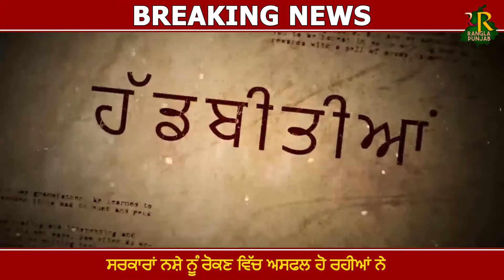ਮਤਰੇਈ ਮਾਂ ਕੋਲ ਮੁੰਡੇ ਨੇ ਜਾ ਕੇ ਕੀਤਾ ਅਜਿਹਾ ਕੰਮ,ਸੁਣ ਕੇ ਰੂਹ ਕੰਬ ਜੂੰ, ਸਰਕਾਰਾਂ ਨਸ਼ੇ ਨੂੰ ਰੋਕਣ ਵਿੱਚ ਅਸਫਲ...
ਭੈਣਾਂ ਦਾ ਰੋ ਰੋ ਹੋਇਆ ਬੁਰਾ ਹਾਲ,ਸਰਕਾਰ ਕਦੋਂ ਸਮਝੂੰ ਭੈਣਾਂ ਦੇ ਇਸ ਦਰਦ ਨੂੰ,

2023 elections in india
आने वाले विधानसभा चुनाव 2023
२०२२ एलेक्शंस इन इंडिया
2022 elections in india
punjab opinion poll 2022

ਪੰਜਾਬ ਵਿਚ ਚੋਣਾਂ 2022
ਪੰਜਾਬ ਦੀਆਂ ਚੋਣਾਂ
ਪੰਜਾਬ ਵਿਧਾਨ ਸਭਾ ਚੋਣਾਂ 2017
ਪੰਜਾਬ ਵਿਧਾਨ ਸਭਾ ਚੋਣਾਂ 2012
ਪੰਜਾਬ ਵਿਧਾਨ ਸਭਾ ਚੋਣਾਂ 1992
ਪੰਜਾਬ ਵਿਧਾਨ ਸਭਾ ਚੋਣਾਂ 2007
ਪੰਜਾਬ ਚੋਣ ਨਤੀਜੇ
इ पंजाब
पंजाब राज्य के बारे में जानकारी
पंजाब लोक
श पंजाब
upcoming elections in india 2022
election in 2022
punjab election 2022 code of conduct
punjab election 2022 code of conduct date
survey of punjab election 2022
date of punjab election 2022
prediction of punjab election 2022
dates of punjab election 2022
2021 elections in india
vidhan sabha election 2022
upcoming state elections in india 2022